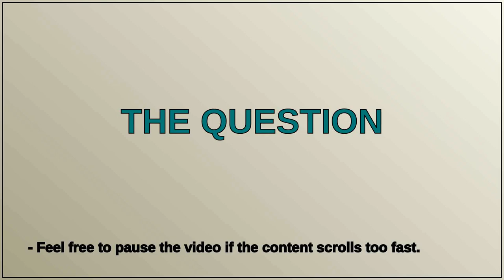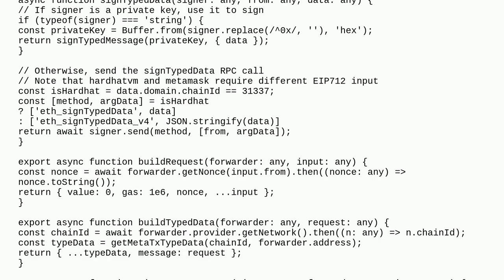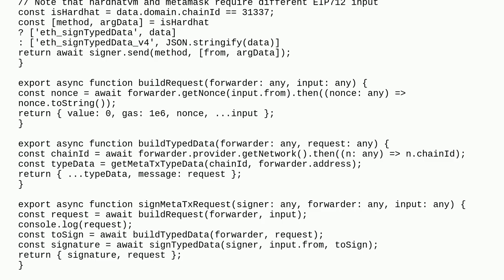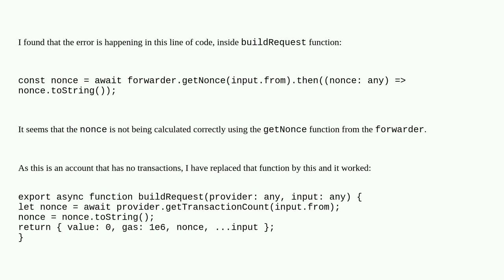Ethereum: Error when trying to send meta-transaction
Error when trying to send meta-transaction

A special thanks goes out to the community

  ethers.js meta-transactions openzeppelin